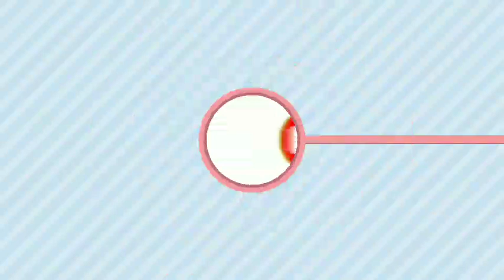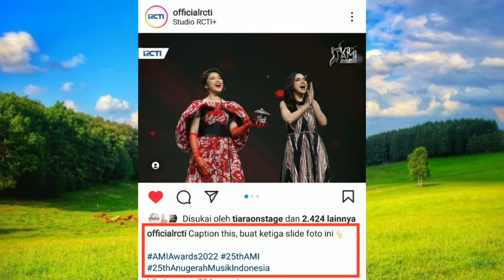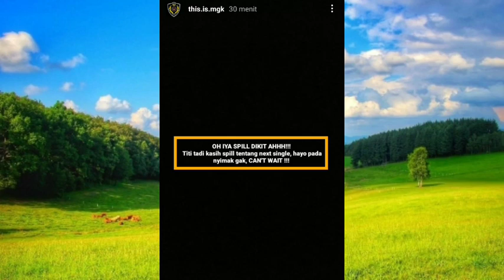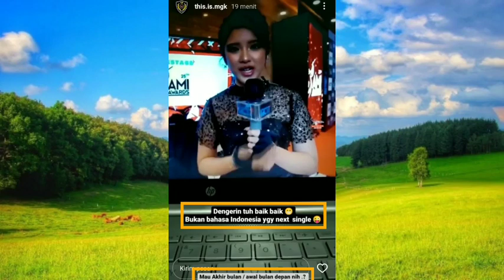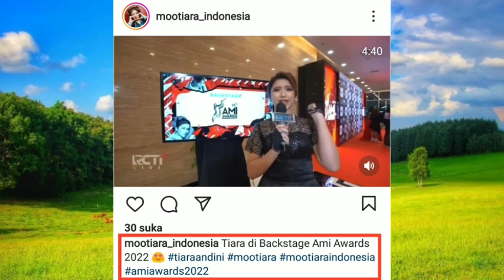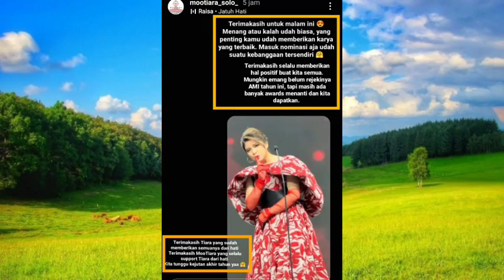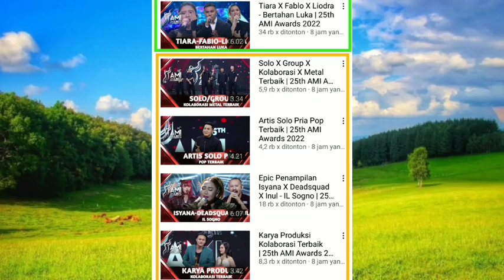Ada KEJUTAN lagi guys Tiara Andini Spil Tipis-tipis Karya Kolaborasi Terbaru